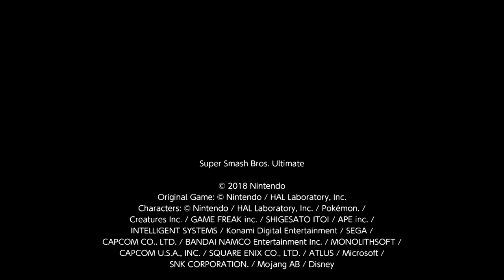Labor Day 2024 Special - March 31 Leap Year Easter Marathon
Since I got busy on April 20, I have decided to upload my March 31 Leap Year Easter Marathon on Labor Day. It is a 4-part video series celebrating a special occurrence I will get to see not only in my entire life, but also on the 21st century. I went with Japanese themed video game music for my Easter videos. The reason why was because at the time my Easter videos were uploaded, spring had already begun. Enjoy my March 31 Leap Year Easter Marathon! God bless you and have a Happy Labor Day!

Chapters:

00:00 - Gardevoir Welcomes Back Gardevoir Boy!
03:11 - Easter 2024 Greetings Card by Gardevoir
07:10 - March 31 Leap Year Easter Special
42:49 - March 31 Leap Year Easter Finale - Flower Power vs. Nostalgic Kid Fighters

Results Screen - Super Smash Bros. 4/Ultimate (Pitch Shifted)
Kotono Ending - Dead Dance/Tuff E Nuff